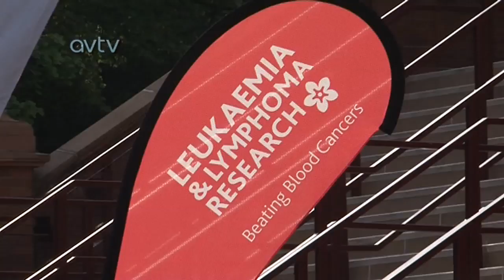Pedal for Petrov: The journey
A look at some of the high points from the Pedal for Petrov cycle ride after club masseurs Alex Butler and Andy Smith rode from Celtic Park to Villa Park to raise money for Leukaemia research. You can still donate and support Stan or text STAN91 plus your amount to 70070